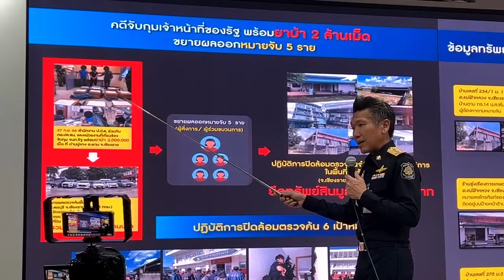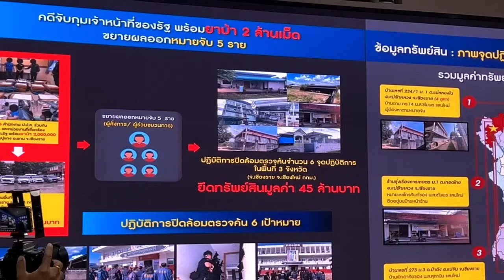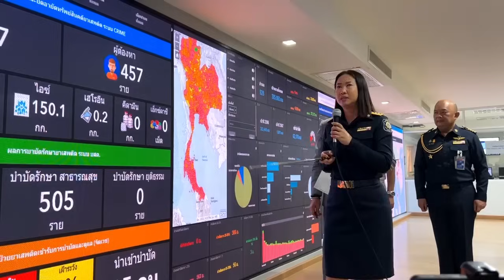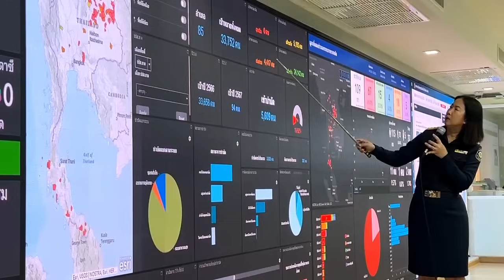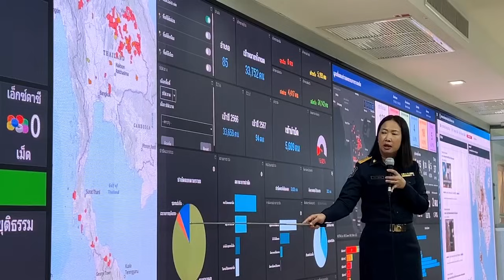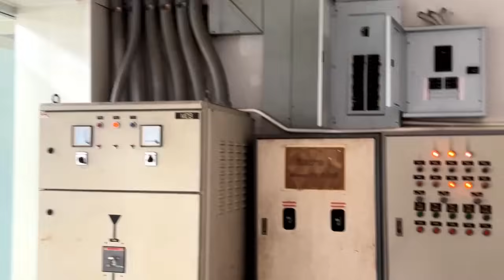ป.ป.ส. โค่นเครือข่ายเจ้าหน้าที่รัฐค้ายาเสพติด ลำเลียงเหนือสู่กลาง ยึดทรัพย์กว่า 50 ล้าน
ป.ป.ส. ผนึกภาคี โค่นเครือข่ายเจ้าหน้าที่รัฐค้ายาเสพติด ยึดทรัพย์กว่า 50 ล้าน
บิ๊กหลวงลั่น พบเจ้าหน้าที่รัฐเกี่ยวข้องยาเสพติดลงโทษเด็ดขาด ไม่มีละเว้น

วันที่ 4 ธันวาคม 2566 พล.ต.ท.ภาณุรัตน์ หลักบุญ ผู้ช่วย ผบ.ตร. รักษาราชการแทนเลขาธิการ ป.ป.ส. พร้อมด้วย นายปฤณ เมฆานันท์ ผู้อำนวยการสำนักปราบปรามยาเสพติด สำนักงาน ป.ป.ส. พลเรือโท นเรศ วงศ์ตระกูล รองเสนาธิการทหารเรือ น.อ.จตุพล ขันธุปัตน์ เสนาธิการสำนักงานผู้บังคับทหารอากาศดอนเมือง แถลงผลปฏิบัติการยึดทรัพย์เครือข่ายเจ้าหน้าที่รัฐ มีพฤติการณ์จัดหายาเสพติดจากพื้นที่ชายแดนภาคเหนือ ลักลอบลำเลียงยาเสพติดเข้าพื้นที่ตอนใน  ตรวจค้น 6 จุด ล่าผู้ต้องหา 5 หมายจับ ยึดทรัพย์สินเบื้องต้น 50 ล้านบาท

พล.ต.ท.ภาณุรัตน์ กล่าวว่า ปฏิบัติการดังกล่าวสืบเนื่องจาก คดีวันที่ 27 กันยายน 2566 สำนักปราบปรามยาเสพติด สำนักงาน ป.ป.ส. ร่วมกับ ศอ.ปส.ชน. และหน่วยงานที่เกี่ยวข้อง จับกุม เจ้าหน้าที่รัฐ พร้อมยาบ้า 2,000,000 เม็ด บรรทุกในรถยนต์เก๋ง เหตุเกิดที่ ด่านปูแกง อ.พาน จ.เชียงราย ขณะเตรียมลำเลียงไปปลายทางพื้นที่ภาคกลาง เจ้าหน้าที่ขยายผลตรวจค้นพื้นที่ รวม 7 จุด (จ.ลพบุรี 3 จุด จ.เชียงราย 2 จุด จ.สระบุรี 1 จุด กทม. 1 จุด) ตรวจยึดทรัพย์สินรถยนต์ 6 คัน รถจักรยานยนต์ 1 คัน ที่ดิน 1 แปลง รวมมูลค่ากว่า 5.3 ล้านบาท

เจ้าหน้าที่ทำการสืบสวนขยายผลเครือข่ายการค้ายาเสพติดดังกล่าว เพื่อรวบรวมพยานหลักฐานขอศาลอนุมัติหมายจับบุคคลที่เกี่ยวข้อง กระทั่งวันที่ 13 ตุลาคม 2566 ศาลจังหวัดเชียงรายอนุมัติหมายจับผู้สั่งการและผู้ร่วมขบวนการ จำนวน 5 ราย โดยเจ้าหน้าที่ได้มีการสืบสวนขยายผลด้านทรัพย์สินที่เกี่ยวเนื่องกับเครือข่ายดังกล่าว ในพื้นที่ 3 จังหวัด (จ.เชียงราย จ.เชียงใหม่ กทม.) จำนวน 6 จุดปฏิบัติการ

และในวันนี้ (วันที่ 4 ธันวาคม 2566) สำนักงาน ป.ป.ส. ได้บูรณาการร่วมกับ ศอ.ปส.ชน.. ฝขว.ศปก.ทบ., กอง 12 สปข. ศรภ., บก.สส.ภ.5. ภ.จว.เชียงราย, ภ.จว.เชียงใหม่, ฉก.ทัพเจ้าตาก, ฉก.ไชยานุภาพ, ฉก.ทพ.31, บก.ปส.3 บช.ปส., บก.ตชด.ภ.3, DEA Chiang Mai, ฝ่ายปกครองจังหวัดเชียงราย, ศูนย์อำนวยการป้องกันและปราบปรามยาเสพติด สำนักกองบัญชาการ กองบัญชาการกองทัพไทย (ศอ.ปส.สน.บก.บก.ทท.), ศูนย์อำนวยการป้องกันและปราบปรามยาเสพติด กองทัพอากาศ (ศอ.ปส.ทอ.) และ ศูนย์อำนวยการป้องกันและปราบปรามยาเสพติดกองทัพเรือ บก.ส่วนควบคุมส่วนหน้า ชปพ.ศอ.ปส.ทร. (นสร.กร.)
 ปิดล้อมตรวจค้นพื้นที่เป้าหมาย 6 จุด ผลการปฏิบัติการ ผลการปฏิบัติการ ตรวจยึดอายัดทรัพย์สิน ได้แก่ ที่ดินพร้อมสิ่งปลูกสร้าง 4 แปลง รถยนต์ 2 คัน เงินสด 278,000 บาท ทองคำ 10 รายการ ตู้เซฟ 3 ตู้ (รอตรวจสอบ) ฯลฯ รวมมูลค่าทรัพย์สินประมาณ 45 ล้านบาท

พล.ต.ท.ภาณุรัตน์ หลักบุญ กล่าวอีกว่า ในช่วงที่ผ่านมาผมได้ลงพื้นที่กับคณะรัฐมนตรีได้รับการร้องเรียนถึงพนักงานของรัฐที่ไปเกี่ยวข้องกับยาเสพติด ซึ่งในครั้งนี้เจ้าหน้าที่ที่เป็นการบูรณาของหน่วยงานที่เกี่ยวข้อง ได้ปฏิบัติการทลายเครือข่ายใน 6 จุด ที่เกี่ยวข้องกับการจับกุมเจ้าหน้าที่รัฐเมื่อห้วงเดือนกันยายนที่ผ่านมา รวมมูลค่าทรัพย์สินที่ยึดตั้งแค่เดือนกันยายนเป็นเงินกว่า 50.3 ล้านบาท

“เราไม่มีการละเว้นผู้เที่เกี่ยวข้องกับการค้ายาเสพติด ทุกคนอยู่ภายใต้กฎหมายเดียวกัน ผู้ใดกระทำผิดต้องถูกจับกุม และรายได้ที่มาจากการค้ายาเสพติดจะต้องถูกยึด และป.ป.ส. ได้เพิ่มช่องทางการแจ้งเบาะแสข้าราชการที่เข้าไปพัวพันกับยาเสพติด ผ่าน แอพลิเคชั่น LINE OA : เจ้าหน้าที่รัฐพัวพันยาเสพติด พร้อมทั้งใช้อำนาจฐานะเจ้าหน้ารัฐ ตามมาตรา 14 ดำเนินการอย่างเข้มงวด เพื่อตัดวงจรข้าราชการประพฤติตัวไม่เหมาะสม” พล.ต.ท.ภาณุรัตน์ กล่าว

ด้าน นายปฤณ เมฆานันท์ ผู้อำนวยการสำนักปราบปรามยาเสพติด สำนักงาน ป.ป.ส. ระบุว่า เครือข่ายการค้ายาเสพติดดังกล่าว มีพฤติการณ์จัดหายาเสพติดจากพื้นที่ชายแดนภาคเหนือ (ด้าน จ.เชียงราย) ลักลอบลำเลียงยาเสพติดเข้าพื้นที่ตอนใน เก็บพักเพื่อรอส่งให้กับกลุ่มเครือข่าย ลำเลียงไปกระจายให้กลุ่มลูกค้าในพื้นที่ภาคกลาง สำนักงาน ป.ป.ส. และ หน่วยงานภาคี ได้มีการประสานความร่วมมือกันอย่างใกล้ชิด ในการสกัดกั้นการลักลอบลำเลียงยาเสพติดเข้าสู่ประเทศไทย ตามปฏิบัติการ Quick Win กำหนดพื้นที่ที่มีความจำเป็นเร่งด่วนเพื่อการป้องกันและปราบปรามยาเสพติด ตามประมวลกฎหมายยาเสพติด พ.ศ.2564 มาตรา 5 (10) ซึ่งปฏิบัติการในครั้งนี้ เป็นการทำลายเครือข่ายการค้ายาเสพติดได้ครบวงจรอย่างเป็นรูปธรรม ทั้งการจับกุมผู้กระทำความผิดพร้อมยาเสพติด ขยายผลออกหมายจับผู้สั่งการ และผู้ร่วมขบวนการ รวมทั้งตรวจยึดทรัพย์สิน